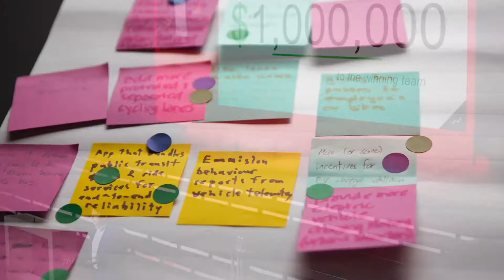TrueNorthTV: Talking security with Mark Sangster and J. Paul Haynes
There seems to be a new cyber attack in the news almost every day. This year alone, there has been an average of 1,185 cyber attacks per month—a number that continues to increase with businesses shifting their focus on surviving the COVID-19 pandemic. Your business and your employees are working in a virtual world—are your cybersecurity defenses prepared? On this episode of TrueNorthTV, join us for a conversation with eSentire’s VP and Industry Security Strategist, Mark Sangster and President and COO, J. Paul Haynes on how we can ensure stronger data privacy in the new normal with a distributed workforce.
More about Mark Sangster: Mark Sangster is a cybersecurity evangelist who has spent significant time researching and speaking to peripheral factors influencing the way that legal firms integrate cybersecurity into their day-to-day operations. Mark holds a Bachelor’s degree in Psychology from the University of Western Ontario and a Business Diploma from Humber College.

More about J. Paul Haynes: J.Paul is a professional engineer with a 25-year entrepreneurial track record of success. His business acumen, in-depth understanding of technology and strong leadership have made him a respected and reliable voice on the topic of cybersecurity in North America and Europe. J. Paul holds both a B.Sc. and M.Sc. in Engineering from the University of Guelph. He is also a proud alumnus serving on the Industrial Advisory Board for the University of Guelph’s School of Engineering and is a Board Director for Innovation Guelph and Technation (formerly ITAC).